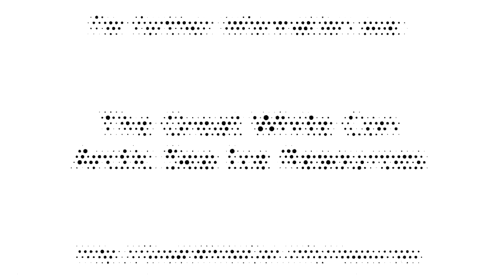Sea Ice Movement in the Northwest Passage in Summer 2016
- The motion of sea ice in the Canadian Arctic Archipelago from June 1st to September 10th 2016.